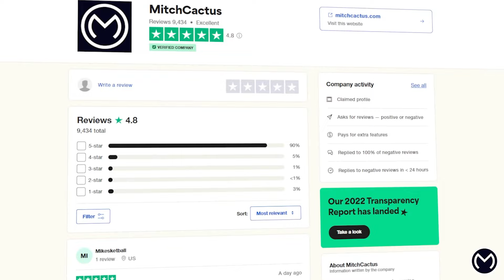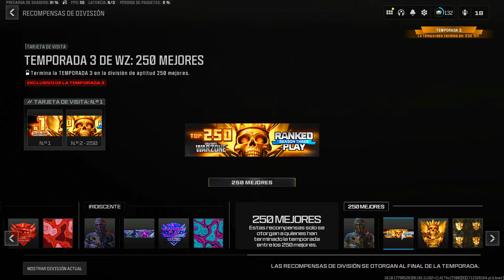CONSIGUE NUEVAS SKINS *GRATIS* WARZONE 3 MW3 🔥NUEVAS SKINS GRATIS WARZONE 3 MW3🔥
En este vídeo os enseño LAS NUEVAS RECOMPENSAS GRATIS WARZONE 3 MW3 - NUEVAS SKINS GRATIS WARZONE 3 MW3 - NUEVAS SKINS RANKEDS WARZONE 3❗

🎮 GRINDEO DE CAMUFLAJES y SKINS
✅ Entrega segura, barata e INSTANTÁNEA Call of Duty MW3 Interstellar/Borealis Accounts, Hard Unlock Camo Services, Bot Lobbies & Nukes para Xbox, Playstation y PC

0:00 Inicio
0:06 Sponsor
0:37 NUEVAS SKINS GRATIS

DESBLOQUEAR CUALQUIER OPERADOR/SKIN *GRATIS* WARZONE 3 MW3, NUEVO GLITCH WARZONE 3 MW3 , INSTANT CAMOS MODERN WARFARE 3 , XP GLITCH MODERN WARFARE 3, SUBIR ARMAS MODERN WARFARE 3, XP INFINITO MW3, BUG CAMUFLAJES MW3,GLITCH CAMOS MW3